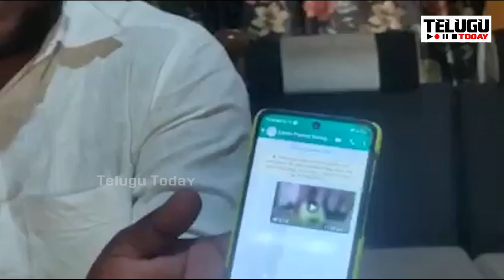చెడ పుట్టిన దానా.. లక్ష్మీ పార్వతికి ఫోన్ చేసి ఇజ్జత్ తీసేసిన వీరగంధం మనవడు | Lakshmi Parvathi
చెడ పుట్టిన దానా.. లక్ష్మీ పార్వతికి ఫోన్ చేసి లైవ్ లోనే ఇజ్జత్ తీసేసిన వీరగంధం మనవడు | Lakshmi Parvathi